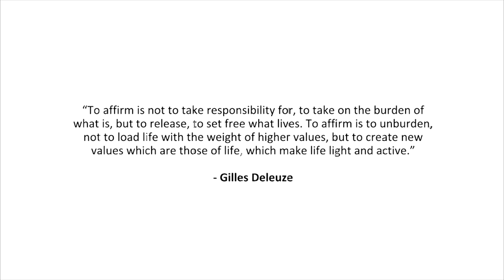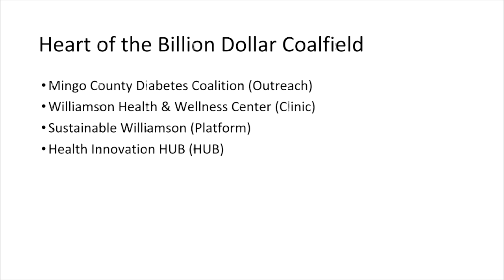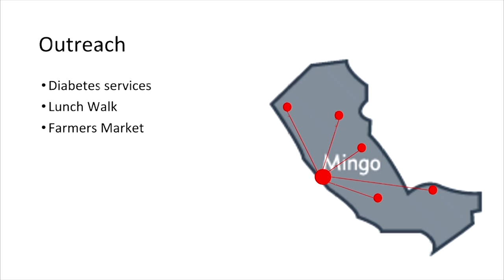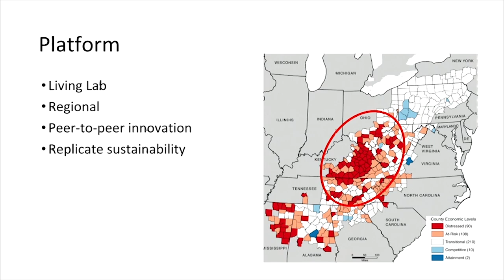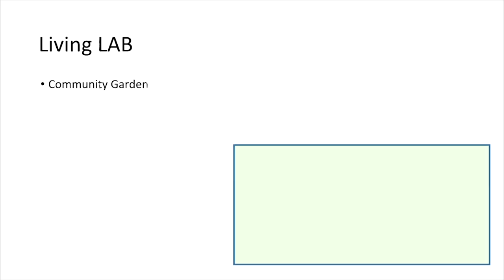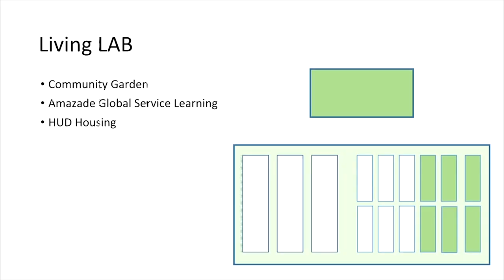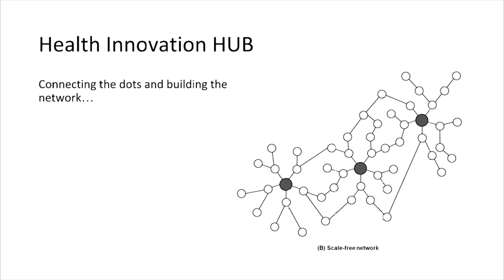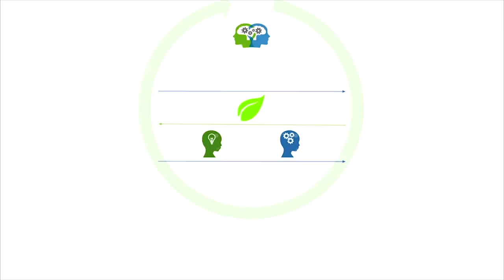Exploring the Potential Worlds of Living Architecture | J. Eric Mathis | TEDxAsheville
J. Eric Mathis will share an introspective exploration of how evolution can be a creative force for both changing our present world as well as developing our inter-personal explorations of the future. Moving from being an experimental activist to a practitioner of sustainability to an architect of regenerative design and innovation to a budding pro-activist, Eric will share his personal journey of taking theory into the world and perhaps, more importantly, bringing the world into theory.

Making a name for himself by co-designing what is considered by many one of the most advanced coal transition strategy in the US, J. Eric Mathis has been at the forefront of sustainability initiatives throughout the southeast with a specific focus on regenerative design and innovation. Building what he refers to as a regenerative parallel processor designed to breed innovative transition strategies within both the energy and agriculture sectors, Mr. Mathis is presently co-designing an agriculture/energy nexus strategy for the bio-regions of the southeast beginning in WV (energy) and his home state NC (agriculture).